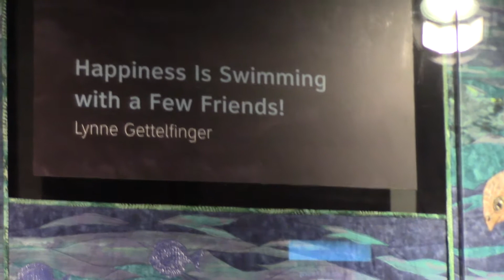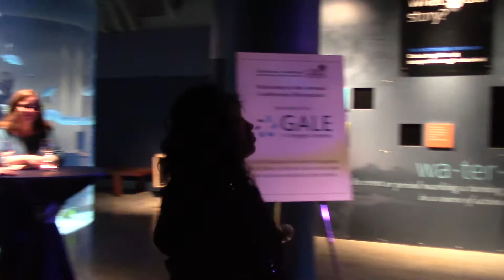Charleston Reception 2016